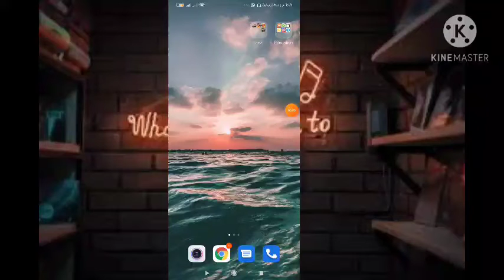حذف حساب فيسبوك بشكل نهائى فى أقل من دقيقة ... شروحات_فيسبوك⁦✔️⁩⁦✔️⁩